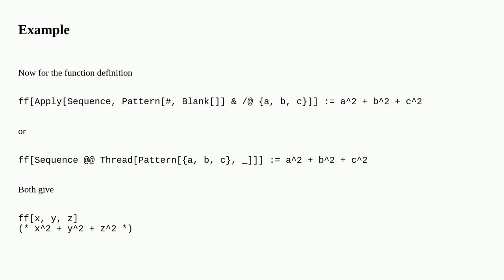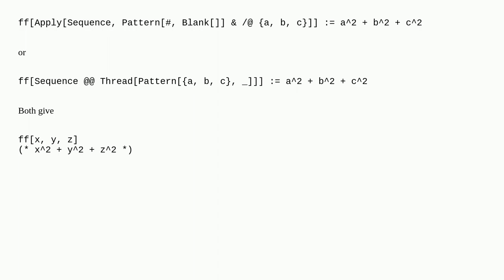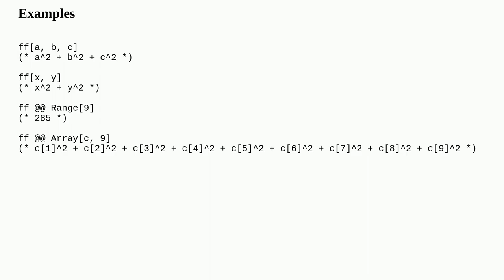Mathematica: How to declare all list items are function variables?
How to declare all list items are function variables?

A special thanks goes out to the community

  function-construction list-manipulation